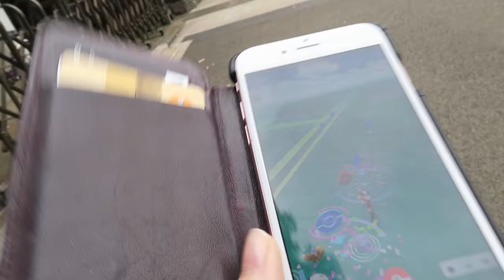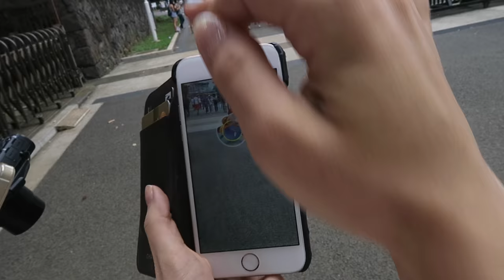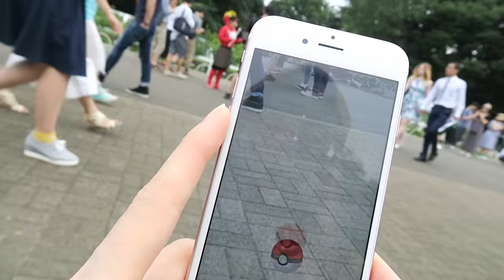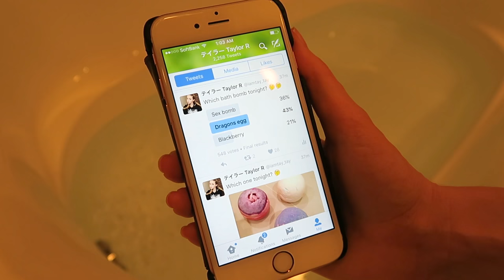Pokemon Go- Crazy in Tokyo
Vlog! Pokemon Go- Crazy in Tokyo! Today we went to catch them all in Yoyogi Park.. there was soo many Pokemon there!

1. Future James- Lifecouldbeadream
2. Pokemon Theme (Rob-ez Remix)

MY EQUIPMENT:
my camera- Canon 70D
Wide Lens
pancake lens (tight lens)
Rode Microphone
Drone- Phantom 4
vlogging camera- Canon G5x
Joby GorillaPod

What I'm wearing:
Shirt: Pokemon Centre Tokyo
Overalls: Ruby
Lips: Kylie Jenner LipKit- Exposed
Shoes: Adidas
Cap: StyleNanda

2. Like this video
3. If you were a Pokemon, who would you be? why? (Answer in the comment section)
Good Luck!

Satoru Japan
7f, 6-12-1 Minamiaoyama, Minato, Tokyo 107-0062